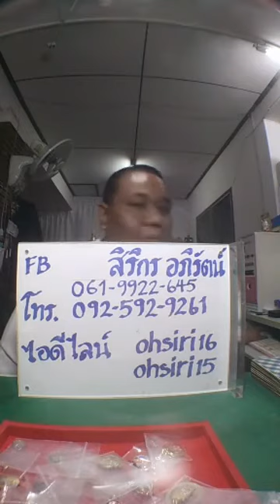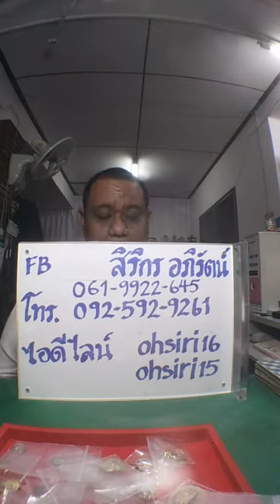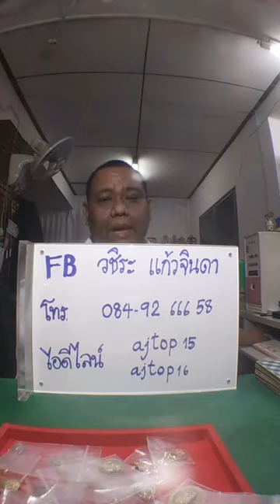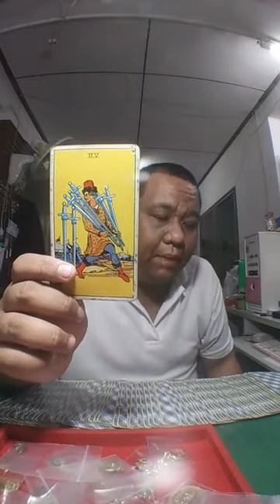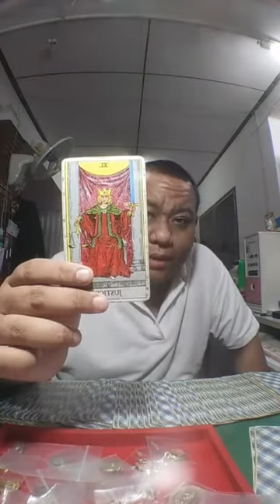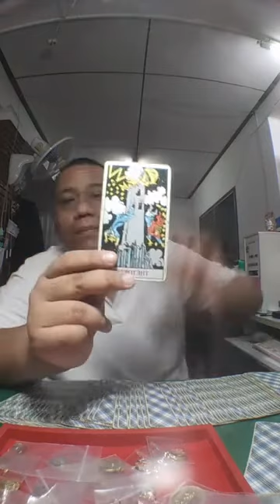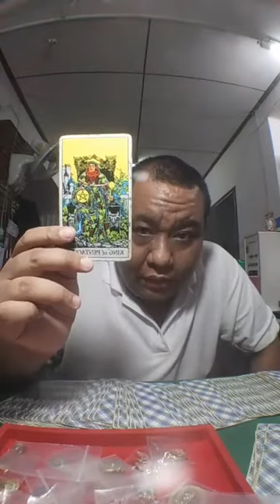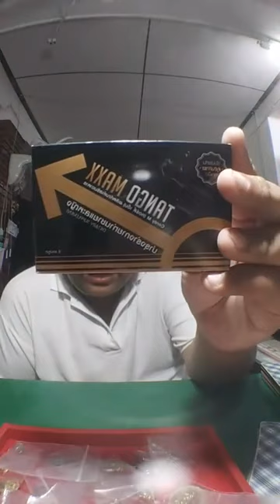ดูดวงคนทั้ง 7 วัน วันใดจะสมหวังในการงาน การเงิน ความรัก ในเดือน ตค 61 - 02 พย 60 - อ.ท็อป วชิระ